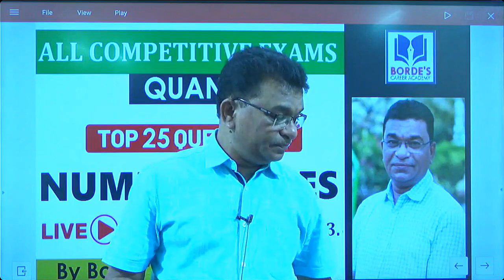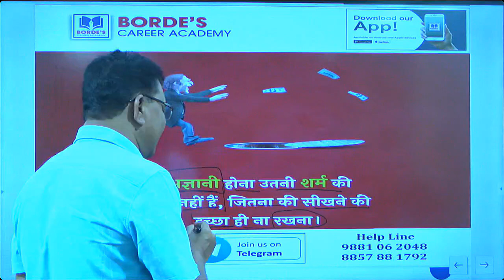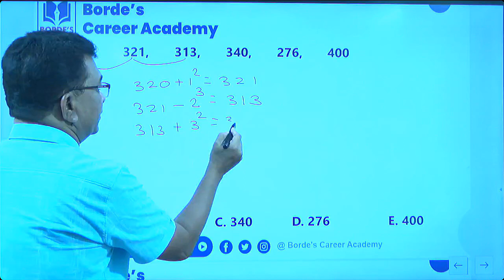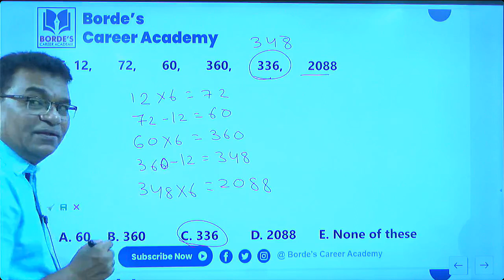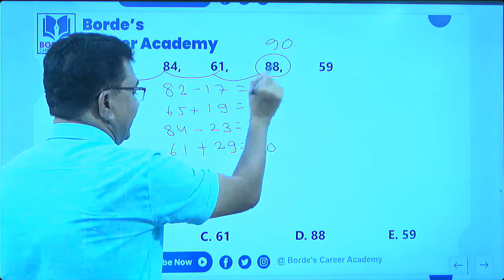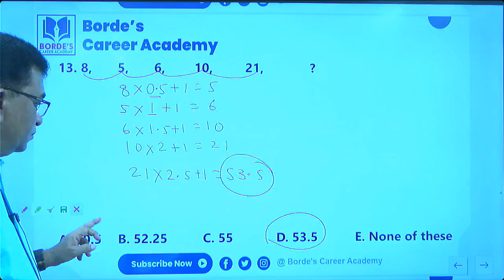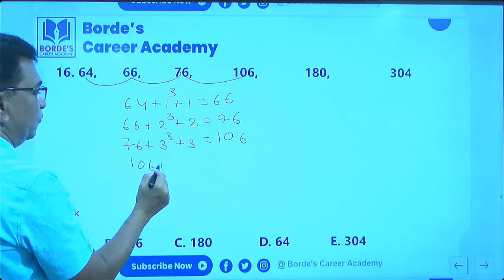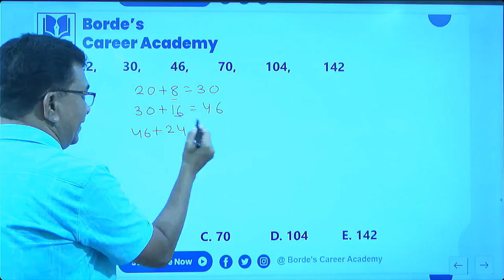Missing & Wrong Number Series | Top 20 Questions | RBI,SBI,IBPS,INSURANCE,SSC,MBA CET EXAMS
RBI ASST, SBI , IBPS , INSURANCE , SSC , MBA CET EXAMS  2023
New Batch -  10 Oct. & 26 Oct. 2023
Share With Everyone!